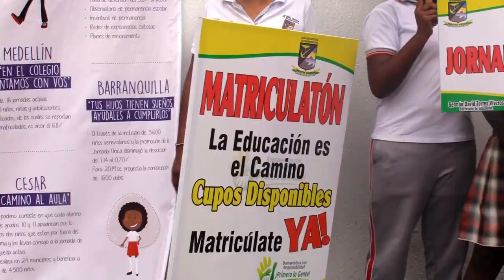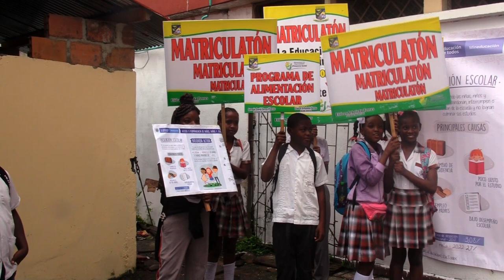Jornada de inicio escolar 2019 en Buenaventura, Valle del Cauca